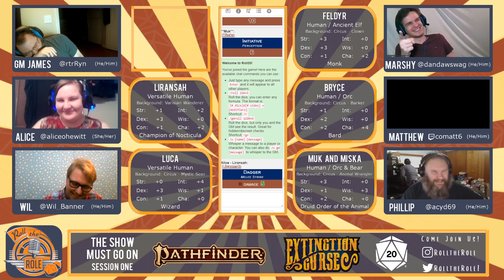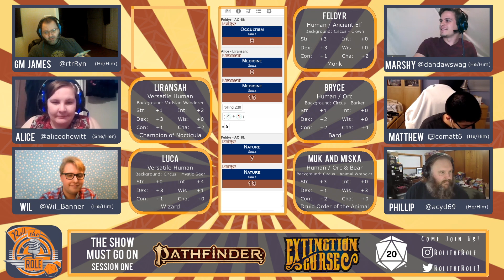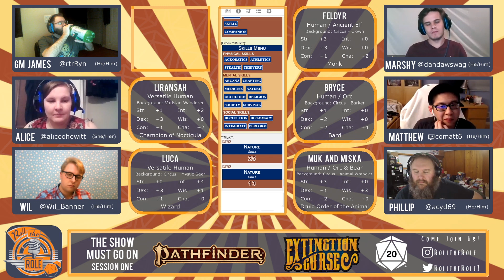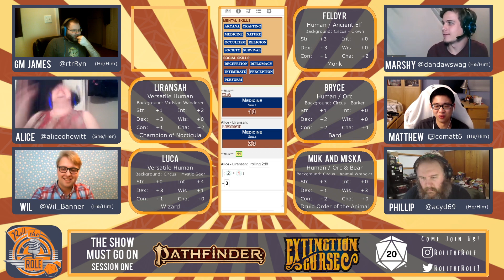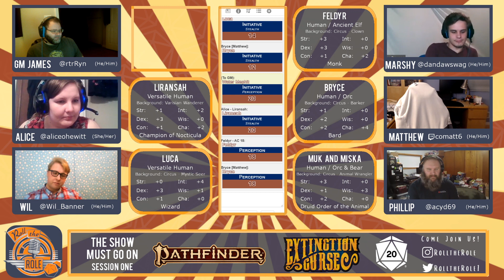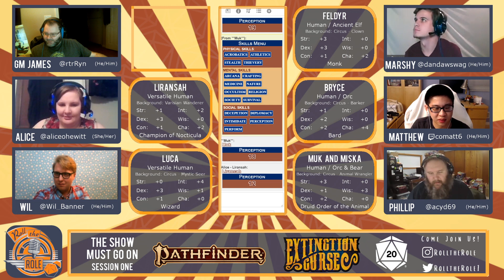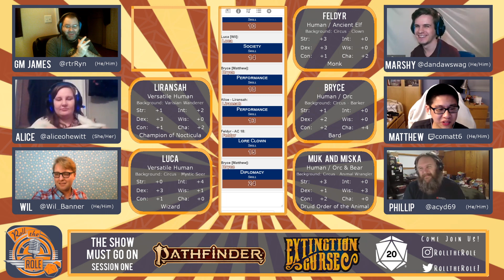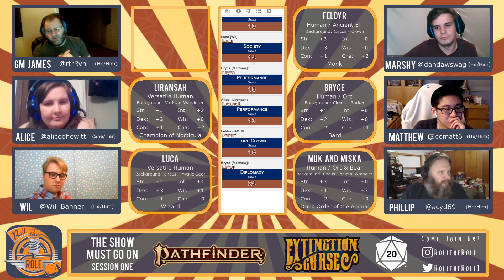Pathfinder 2E Extinction Curse The Show Must Go On! Session 1